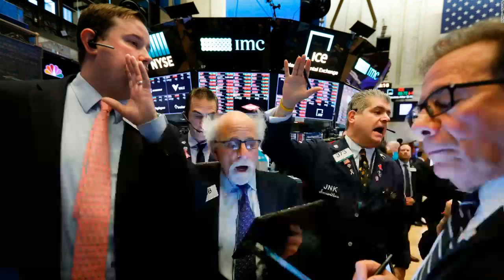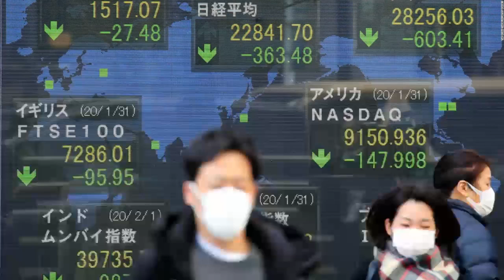Why official coronavirus statistics are misleading -- and dangerous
Why is the death rate so low in Germany? How come the UK has comparatively fewer cases than elsewhere? And what's going on in Russia?

An online map of global coronavirus cases, compiled by Johns Hopkins University (JHU), is, according to the university, being viewed more than 1 billion times every day by people who want to see the figures for themselves. Questions once reserved for epidemiologists are now being discussed over dinner tables and around (virtual) water coolers across the world.

But what if the numbers aren't painting the full picture?

For people who are comparing the data and attempting to divine how different countries' epidemics stack up against each other, experts have a warning: nations have different reporting standards, different approaches to testing, and different approaches to tracing cases, all of which makes such comparisons dangerously misleading.

Sheila Bird, a renowned British biostatistician and professor at Cambridge University, says testing and reporting have been inconsistent even within individual countries, let alone internationally. Rules on who gets tested -- and where and when -- can evolve, and these changes and time lapses are not necessarily captured in the data published by different governments.

Bird is one of a number of high-profile scientists who have been calling on the UK government to run more coronavirus tests and provide more nuanced data. The UK government says the health system doesn't currently have the capacity to test everyone who has Covid-19 symptoms. Only patients sick enough to require hospital treatment get tested, according to the government. The country had more than 9,962 cases and 467 deaths as of Thursday, according to JHU.

Meanwhile in Germany, anyone who shows flu-like symptoms and has in the past 14 days come into contact with a confirmed case, or traveled to a high-risk region, gets tested, according to official guidelines published by the health ministry. According to JHU, more than 41,519 people there have tested positive as of Thursday, with just 239 deaths.

And in South Korea, there is free and easy access to testing for anyone whom a doctor deems needs it, and authorities have been tracing the contacts of infected patients. As of Wednesday, the country had 9,241 cases and 131 deaths, according to JHU.

The relatively low number of tests done in the UK helps explain why the case numbers appear so much lower in the JHU map compared to other European countries. It doesn't mean fewer people are sick, necessarily -- just that fewer people are being tested.

"The danger is relying on the figures and assuming that they give us an accurate count of the total number of people who have been infected," said Mike Tildesley, an associate professor at Warwick University.

The lack of testing could also make the situation look worse than it is. Based on the number of confirmed cases and reported deaths, the UK appears to have a relatively high Covid-19 mortality rate. But that's not necessarily the case, because in the UK, only those who are very ill get tested. People with mild symptoms, who are very likely to recover, are being told to stay home without being tested -- meaning they're not being captured by the data.

Internationally, the comparisons rely on a piecemeal of different sources. The JHU map, which has become the go-to resource for many media organizations and experts, pulls in data from the World Health Organization, the US Centers for Disease Control and Prevention, the European Center for Disease Prevention and Control and China's national health commission, in addition to local media reports, health departments, and the online community for health care professionals known as DXY.

Bird said comparing such numbers could be dangerous. "Lacking assured like-with-like comparators in other countries, we risk making heroic, and perhaps heroically wrong, inferences country-to-country," she told CNN in an email.

Tildesley, who specializes in developing mathematical models to simulate the spread of diseases, said people need to be mindful of the bigger picture. "The fear is that people may look at their own risk, consider it's low and then not take the measures that are being advised," he said. His advice: Even though the likelihood of any one individual in the UK being infected is very low at the moment, everyone should behave as if they were.

Rather than focus too much on the actual numbers, scientists spend a lot of time looking at the epidemic curve -- the shape of the graph that captures the total number of new cases in each country day by day.

"If different nations have different standards and conditions, they at least generate a consistent curve if those standards and conditions are stable across time," said Lisa Gitelman, an NYU professor and the editor of a book called '"Raw Data' Is an Oxymoron."

So, if Italy keeps te